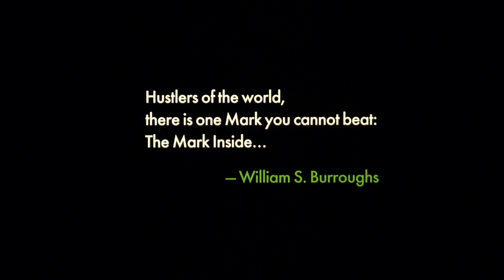Naked Lunch (1991) title sequence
Title sequence from Naked Lunch (1991), designed by Balsmeyer & Everett, Inc..

✇ ‘NAKED LUNCH’ (1991)
Starring: Peter Weller, Judy Davis, Ian Holm, Julian Sands, Roy Scheider

     - Christian Annyas